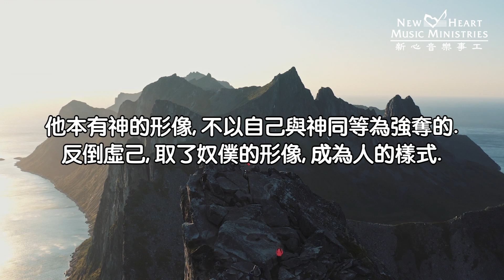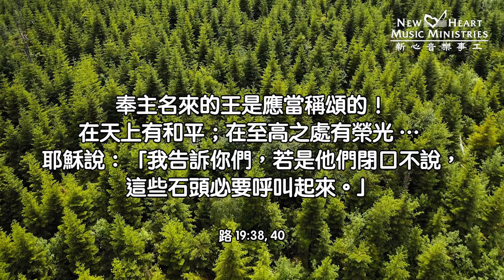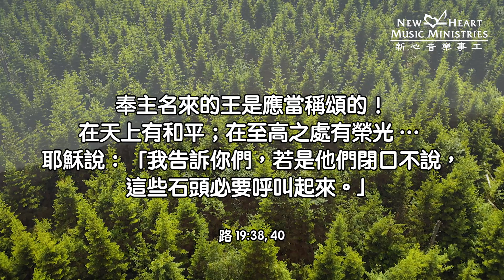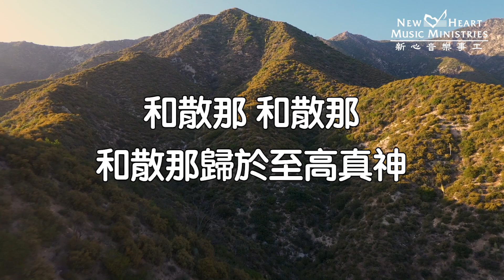《迎接聖誕十二天》第一天 (新心音樂事工)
透過頌唱聖誕詩歌和經文默想, 預備我們的心等候耶穌基督的降臨

詩歌: 和散那─基督之歌 Hosanna – Hymn of Christ